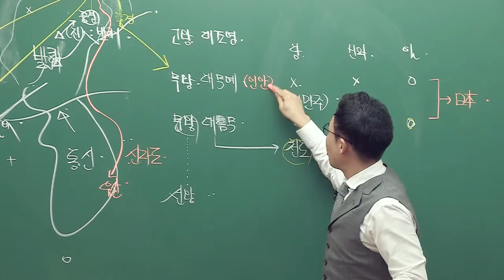[한국사능력검정] 설민석 - 인대아파! 진짜아파!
'무슨 암기법이 저래,,,' 싶으시죠?
일단 속는 셈 치고 다같이 외쳐봅시다.

"인대아파!"
이제 당신은 자기 전 웃고 있는 스스로를 발견하게 될 겁니다.(찡긋)